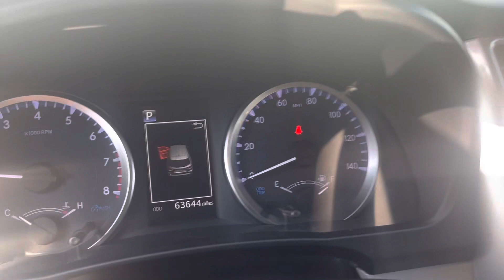Hannah’s 2019 Toyota Highlander McGee toyota